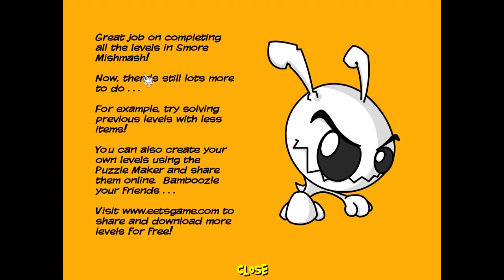Plaing Eets [13 - FINAL]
FINALLY its done! :D
the last few levels (i tested a few already, but failed) were really easy in this try, surprisingly.
but... its a bit disapointing that the levels in the last... THE LAST... chapter are not so hard to solve.. i expected something harder... where you have to think alot to pass a level.

okay... anyway... i got all the levels passed and all the trophies, except one, where i have no idea how to get it (i googled... didnt find anything).

okay, my opinion of the game: (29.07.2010)

its a nice game.7 chapters full of levels (101 in total). there are alot of items in the game, good ideas :) graphic looks nice :D not too bad, but nothing special and amazing too, but okay! good thing, that the levels get harder and harder from chapter to chapter... except... the last chapter... that is way too easy!!! good idea also with the trophies, every game should have that :P it has a puzzle maker, where you can creat your own levels (but i havent tested it...xD). the ingame audio is nice to listen and dont gets annoying.. and also sad you cant turn the ingame music off, if you want to listen to your own music.

okay... all in all a very nice game :D if you like this kind of games, play eets! :D

(lets find a new game... :P)